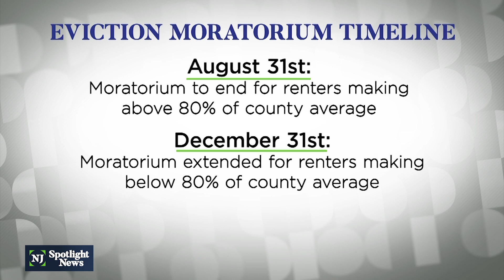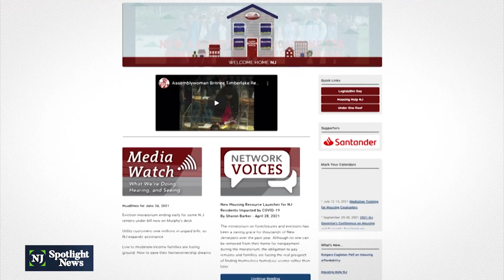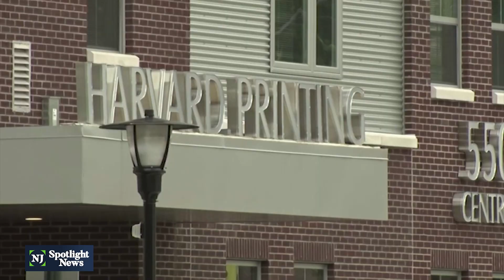Broad support for ending eviction moratorium early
Legislators last week agreed to end the state's eviction moratorium early, requiring hundreds of millions of dollars in aid to help both tenants and landlords. Advocates for both landlords and tenants expressed broad support for the measure, although some were critical.